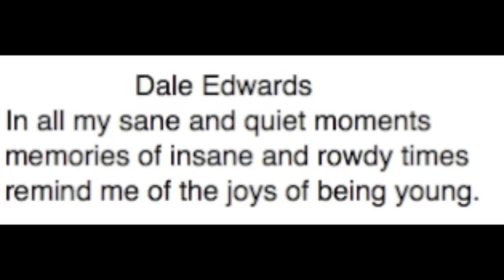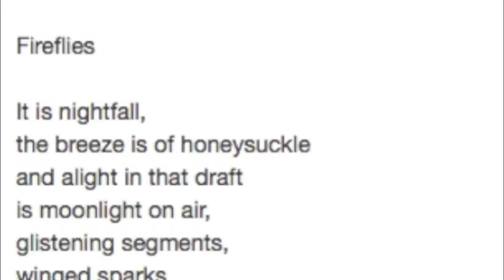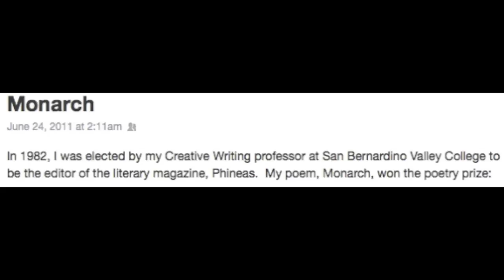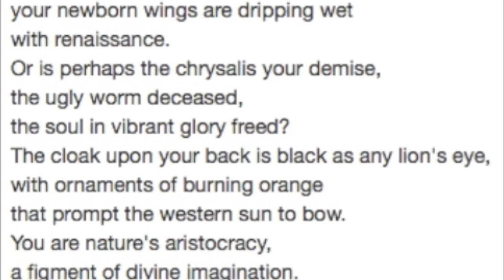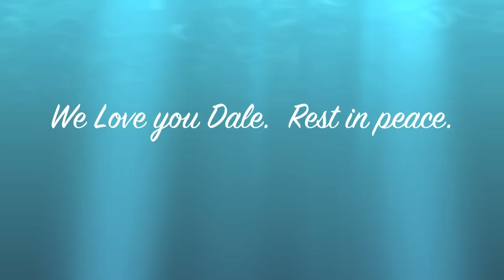Dale Edwards Tribute HD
In remembrance of our friend Dale Edwards WA Class of 1979 who passed December 2013.  I shared this at our 35th reunion at Wasatch Academy.  Rest in peace Dale.